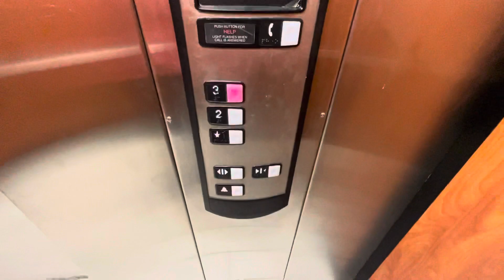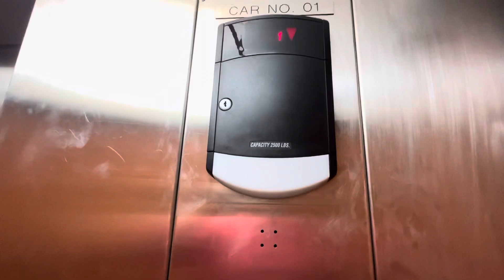Schindler HT Hydraulic Elevator @ LaQuinta Inn, Livingston TX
(Recorded 01/13/2024). Just another Schindler HT